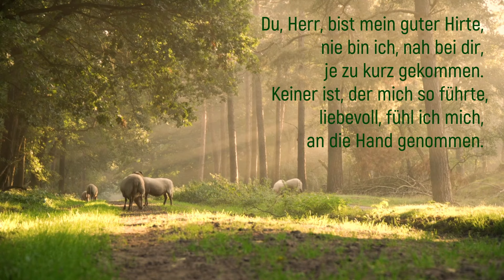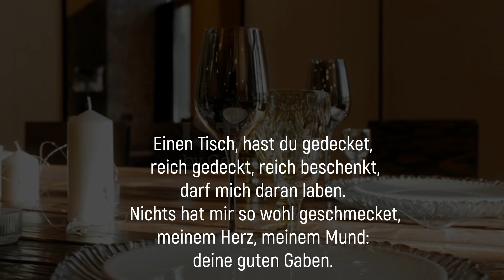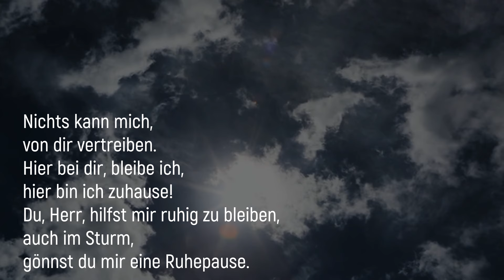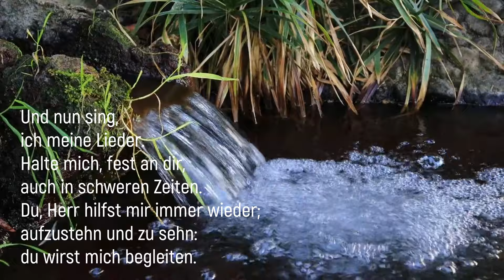Mein Guter Hirte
Der neue Song aus dem SongAtelier von Heiko Bräuning und David Plüss. Über Psalm 23. Leicht mitzusingen. Noten gibt es auf Anfrage: Mehr Informationen über das SongAtelier, und die Möglichkeit, zu einem eigenen, persönlichen Song zu kommen gibt es unter